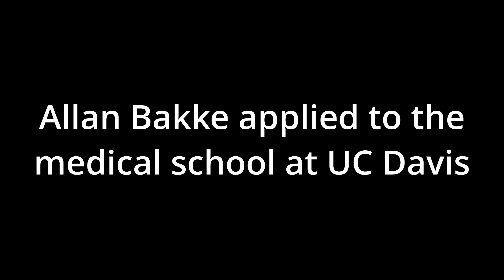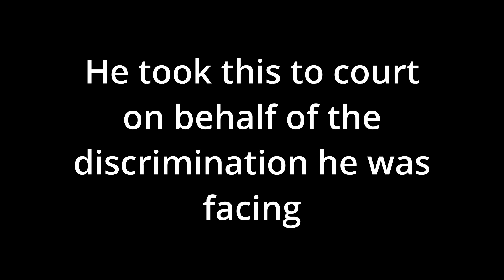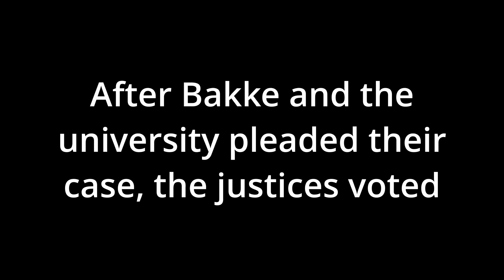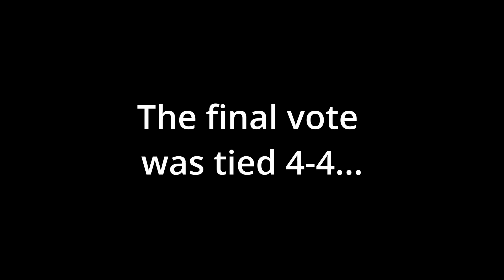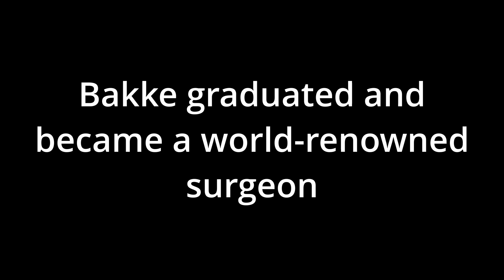Regents of University of California vs. Bakke